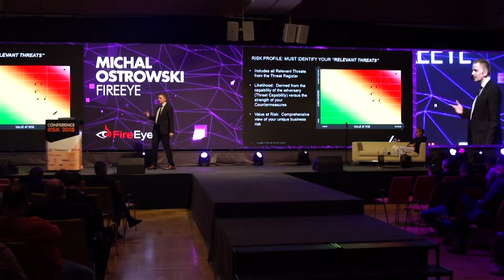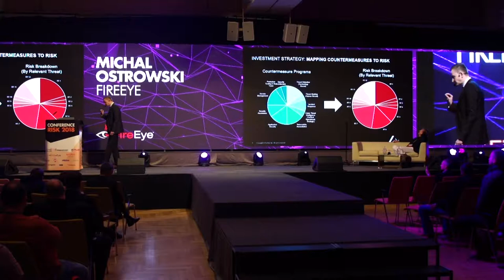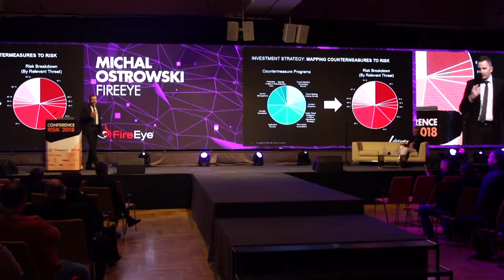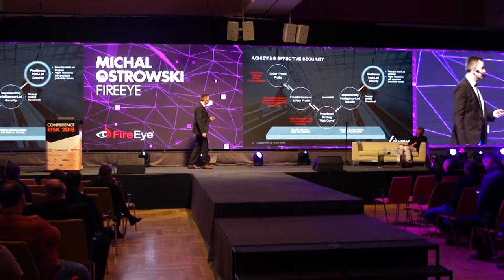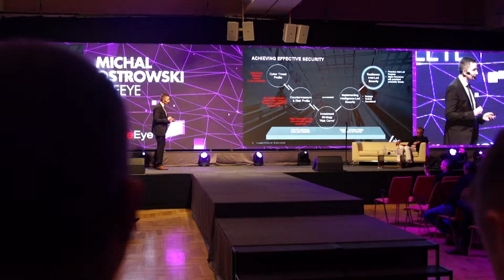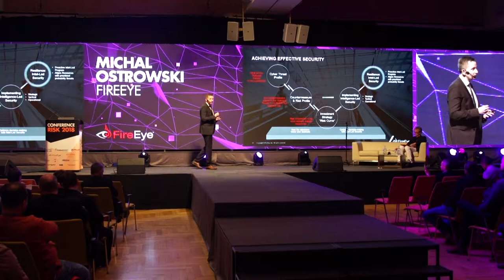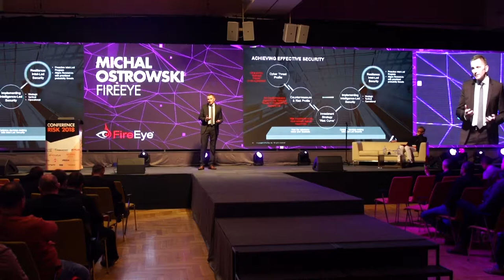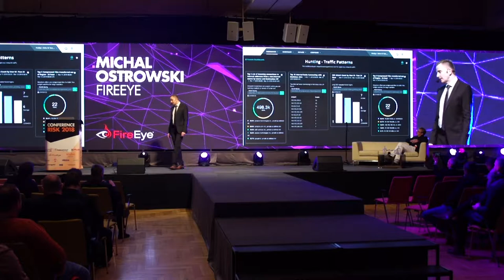RISK 2018 - FireEye: Building an effective Cyber Security Platform - Michal Ostrowski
FireEy with a presentation at RISK conference 2018, the largest specialized IT security event in SE Europe, with a title "Building an effective Cyber Security Platform", presented by Michal Ostrowski, Regional Director EE, Russia & CIS.

“The world around us is changing constantly, affecting everything from our personal lives to the ways we do business. Notably, the pace of modern breakthroughs is unprecedented, and it is moving at an exponential rather than linear rate. Preparing for the inevitable attack or breach is a must. To be efficient and effective, today it is paramount to have a Streamlined Incident Response Plan built on top of a Unified Security Operations Platform, constantly fueled by Unparalleled Cyber Threat Intelligence. Only this way security teams can quickly assess risk, prioritize alerts and focus on what matters most: minimizing exposure to attacks, and saving time and money by increasing the efficiency of security operations – in many cases, response and remediation can drop from days to minutes.”

Michał Ostrowski has 20 years of experience in IT with 10+ years in IT security. He has been an advisor to biggest companies in the region including Global 2000 and government entities. Prior to FireEye he has worked 7 years at McAfee (Intel Security). Michał holds a master degree in Economics from the University of Warsaw.